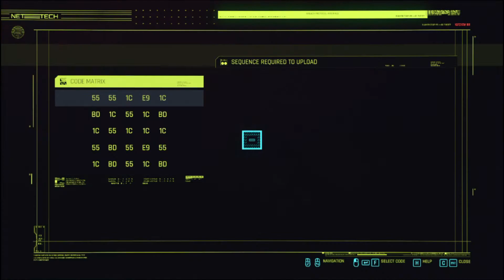Cyberpunk 2077 Gameplay Walkthrough - 7 | Stealing The Flathead | Escaping from All Foods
Cyberpunk 2077 Walkthrough Part - 7 by Xen0 xoGos

Cyberpunk 2077 is an action role-playing video game developed and published by CD Projekt Red. The story takes place in Night City, an open world set in the Cyberpunk universe. Players assume the first-person perspective of a customizable mercenary known as V, who can acquire skills in hacking and machinery with options for melee and ranged combat.

PC Specifications:-
   Laptop :- Lenovo Legion 5i
   RAM :- 8 GB SO-DIMM DDR4 2933MHz
   SSD :- 512 GB M.2 2280 SSD
   Mouse :- Legion M300 RGB Gaming Mouse